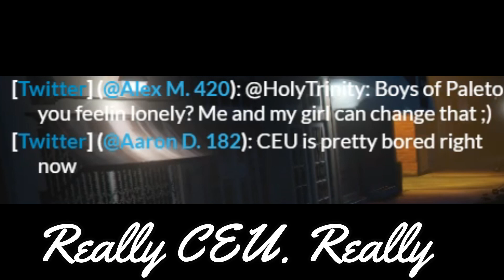GTA5 Roleplay - FURP - Girls just wanna have fun!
— FOLLOW FREEDOMUNITED ON SOCIAL MEDIA —

Others